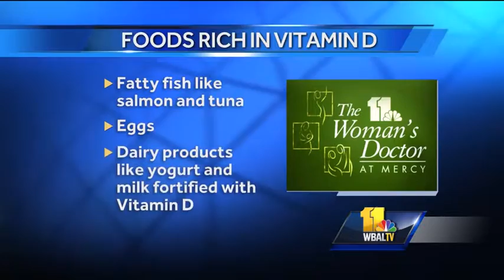Woman's Doctor: Overcoming vitamin D deficiencies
Vitamin D is called the sunshine vitamin because sunlight helps our bodies produce it. But vitamin D deficiencies are now common throughout the world, and left untreated, can lead to serious bone problems.